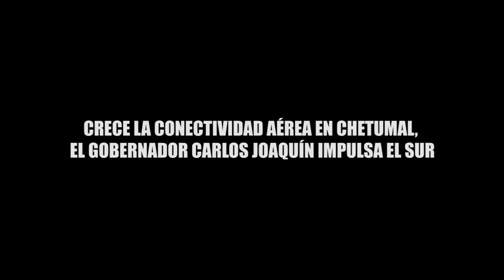CRECE LA CONECTIVIDAD AÉREA EN CHETUMAL, EL GOBERNADOR CARLOS JOAQUÍN IMPULSA EL SUR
Volaris tendrá una nueva frecuencia, Guadalajara-Chetumal, y viceversa, y los vuelos iniciarán el próximo 2 de febrero de 2019, con un Airbus A320 con capacidad para 179 pasajeros.